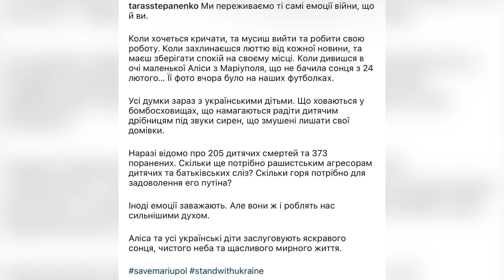Ось як ДОВБИК ДЕБЮТУВАВ за Динамо Київ! Зінченко ВЗЯВ УЧАСТЬ У ГОЛІ Манчестер Сіті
⚡️ Підтримати творців каналу:
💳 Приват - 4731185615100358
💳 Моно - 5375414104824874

Артем Довбик дебютував за київське Динамо, Миколенко та Зінченко зіграли в АПЛ, Красаву продовжують травити на росії за відео про війну, а Шахтар відзвітував, скільки коштів було зароблено за перший матч благодійного турне. Про ці та інші новини дня поговоримо у цьому відео.
Чекаю вас о 21:00 на каналі, готуйте свої питання, трішечки поспілкуємося про футбол та не тільки. Посилання на стрім вже в описі до цього відео. Поставте собі його в очікування, щоб не забути. І дякую кожному з вас за те що обрали наш канал. Ну а тепер до новин.